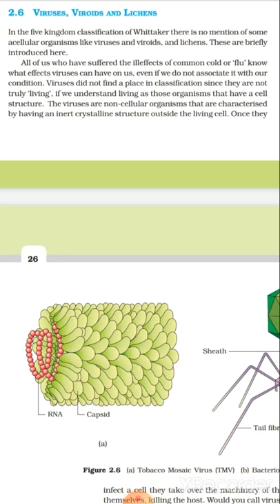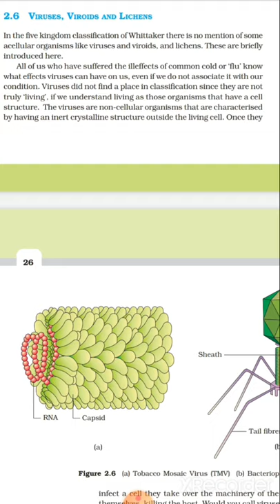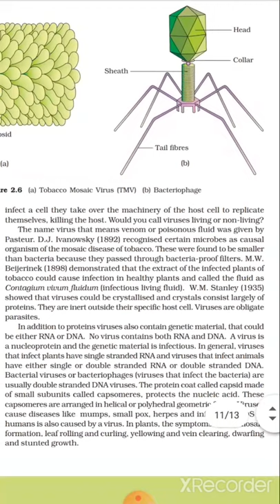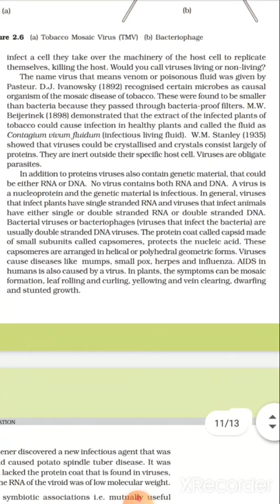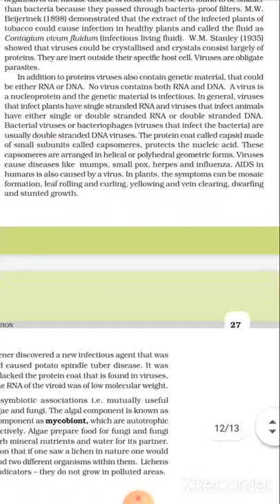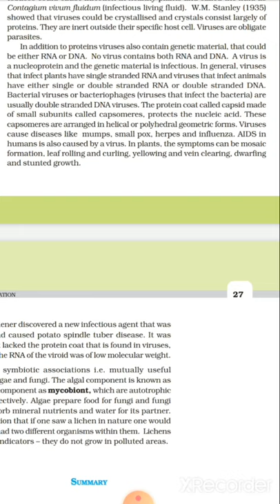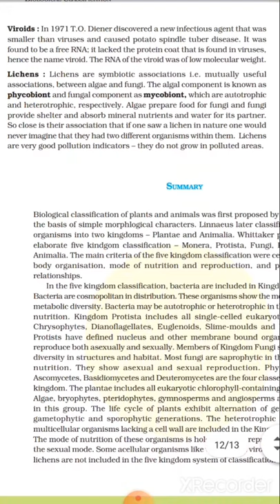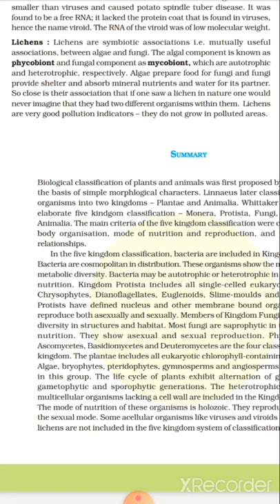CBSE_Class 11_Bio_ch 2-Biological classification(Virus,viroids & lichen)